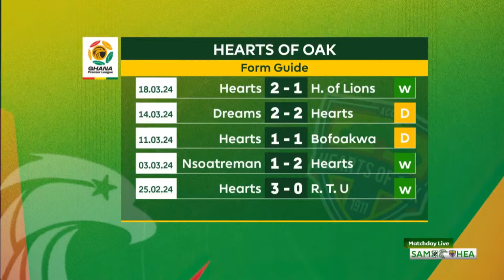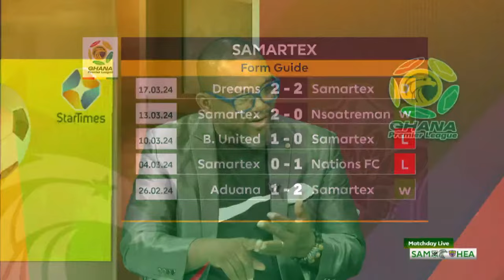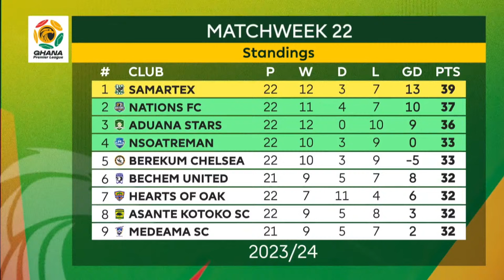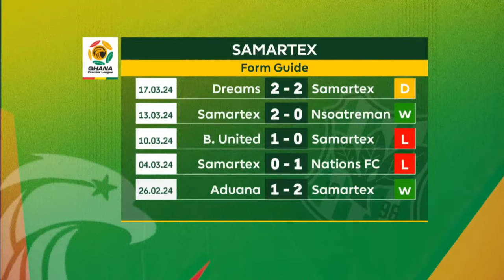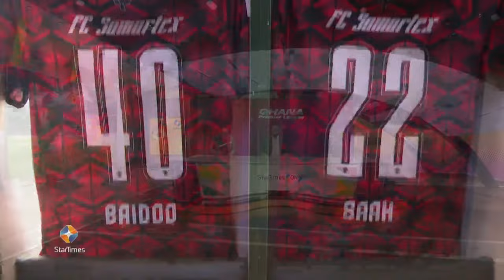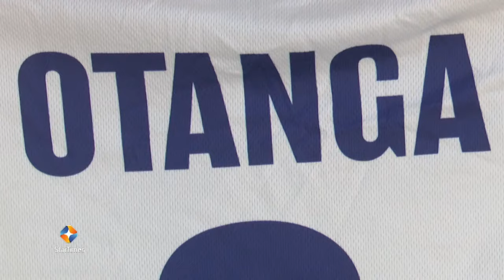Build Up - FC Samartex vs Hearts of Oak | Ghana Premier League | MD 23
Watch the Ghana Premier League now on StarTimes Adepa Ch. 247 & StarTimes ON 📲